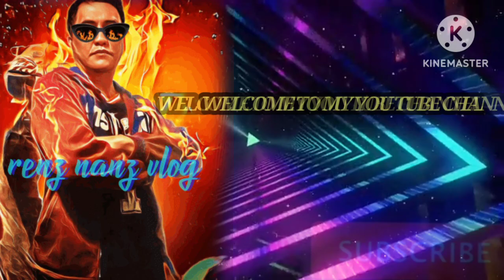guys comment kayo kung pede gawing intro for vlog ito..